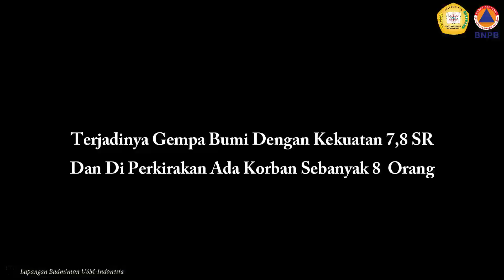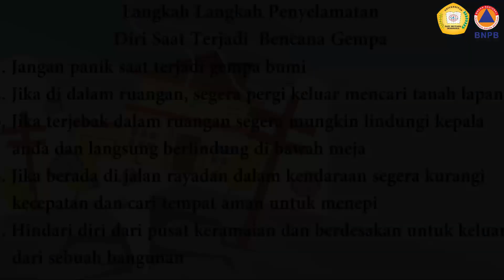Simulasi Kebencanaan S1 Keperawatan Dan D3 Keperawatan USM-Indonesia